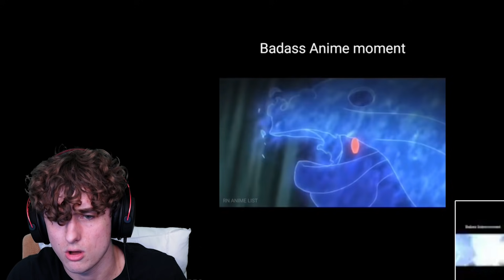TikTok Anime Badass Moments #4 *REACTION*